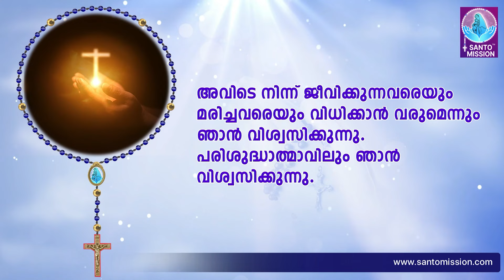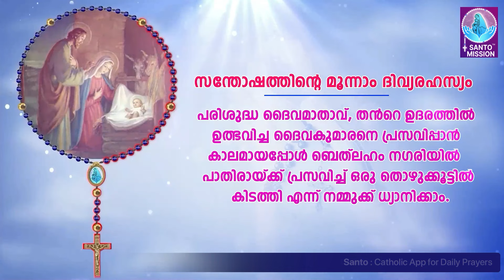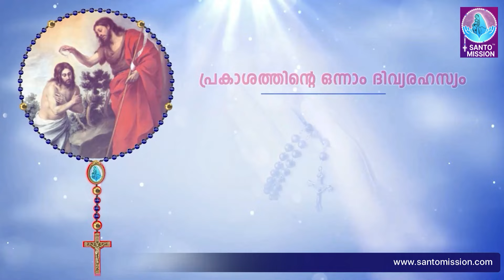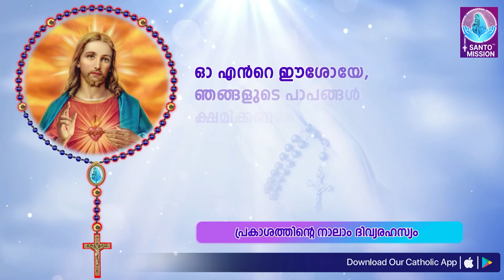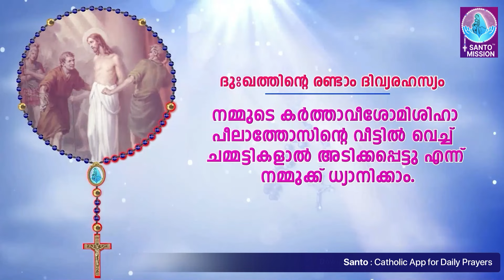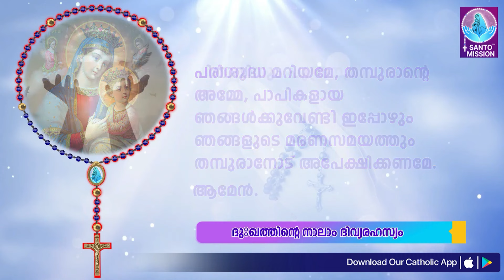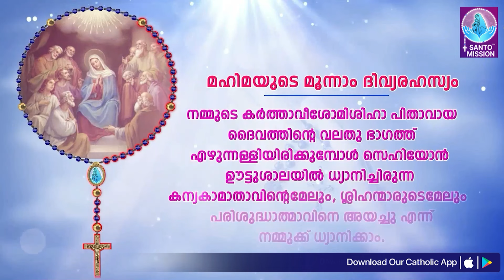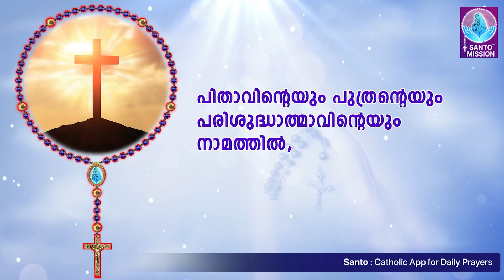സമ്പൂർണ്ണ ജപമാല 🙏🏻 വ്യാഴം 🙏🏻May 9, 2024🙏🏻 അഖണ്ഡ ജപമാല🙏🏻 Malayalam Full Rosary